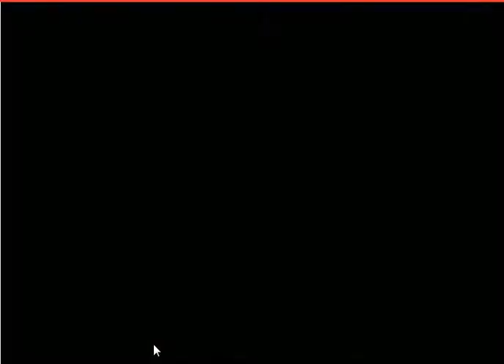Jonny Backflip (a-agame.com)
Jonny Backflip
Play free games fun bike at :))
Description : Do flips to get nitro boost. Save gas by making bigger jumps and try to get as far as you can.
How to Play : Left and Right or A and D keys to lean. Down/S/Space key to dive.